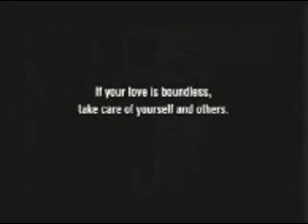EN#14 / MTV bisex condom ad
We will be migrating this entire channel to our website so please be sure to follow us on there.

Safe sex MTV gay/bisex ad from 2006

Click on the Like button if you want to vote for this ad. Every click will be counted as a vote.